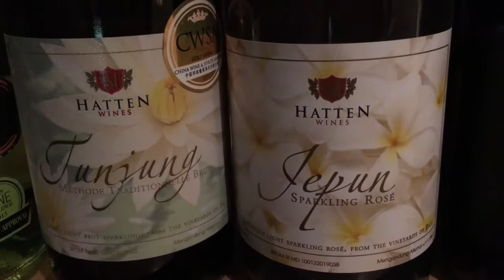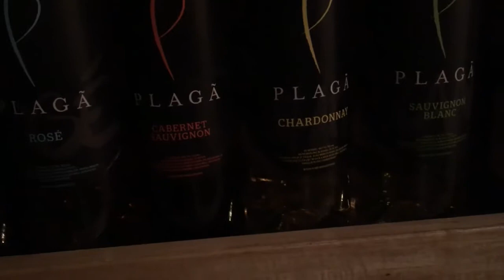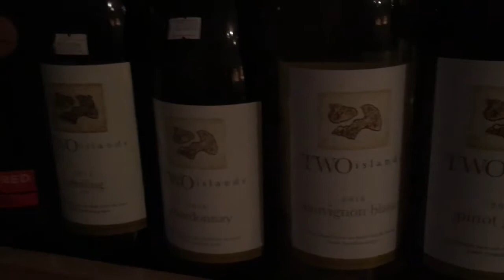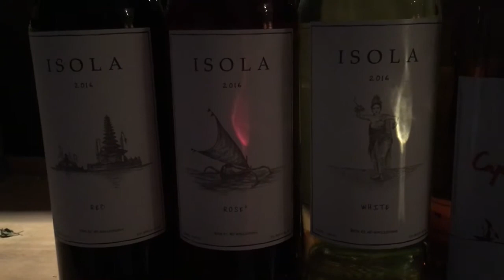Rahul Mehra sommelier Bali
Le sommelier Rahul Mehra est originaire de New Delhi en Inde. Il exerce sa passion pour le vin au restaurant Bridges à Ubud sur l'île indonésienne de Bali.